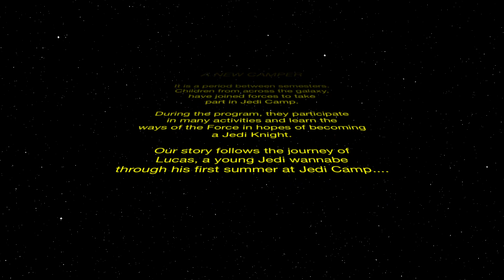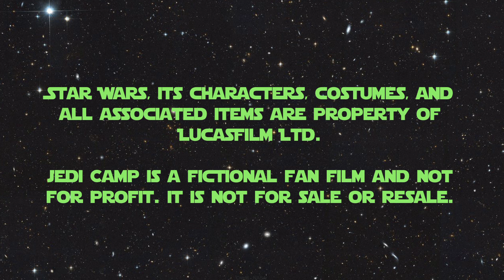Star Wars Jedi Camp Fan Film - Episode 1 - "A NEW CAMPER"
Episode 1 of the anti-bullying Star Wars Fan Film Web Series, Jedi Camp.

Written & Directed by William Ostroff
Produced by Wit's End Films
Starring: Stuart Allan, Andy Scott Harris, Maya Rush, Gabriele Eggerling, Amanda Ward , Keith Szarabajka and Andrew S. Bowen

Star Wars, its characters, costumes, and all associated items are property of Lucasfilm Ltd.  Jedi Camp is a fictional fan film and not for profit. It is not for sale or resale.